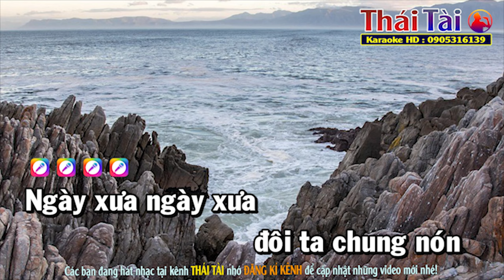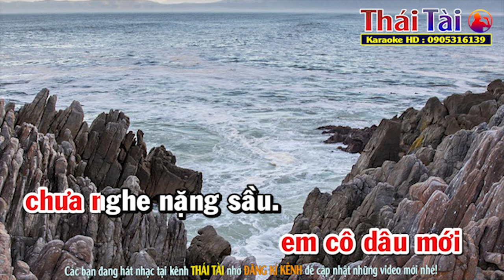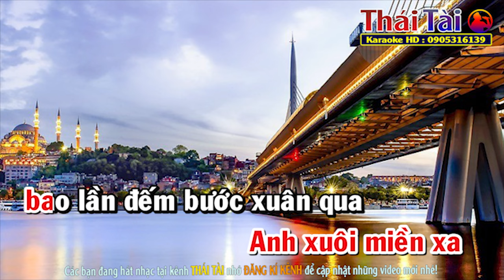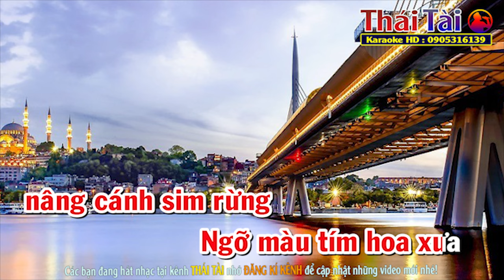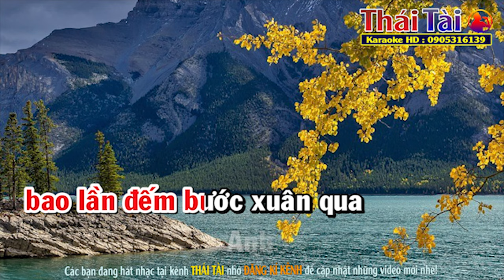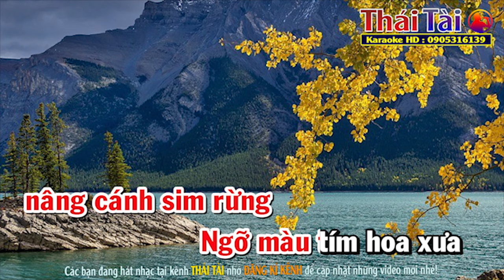Đám Cưới Đầu Xuân Karaoke Tone Nữ - Beat Thái Tài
►Bài hát : Đám Cưới Đầu Xuân
►Sáng tác : Trần Thiện Thanh
❖▬▬▬▬▬▬▬▬▬▬ஜ۩۞۩ஜ▬▬▬▬▬▬▬▬▬▬❖